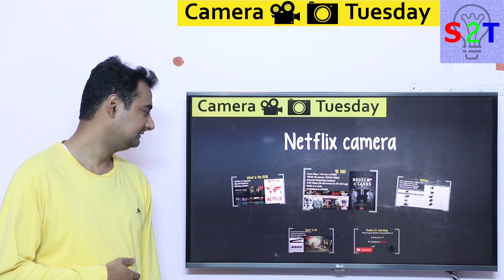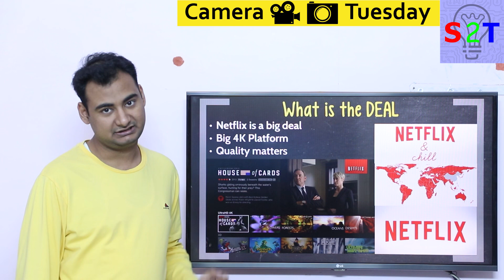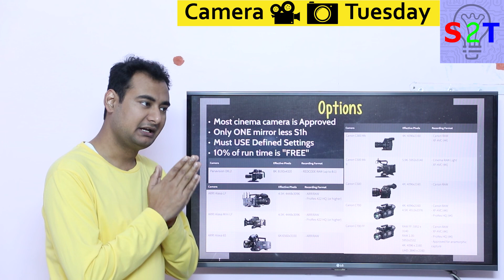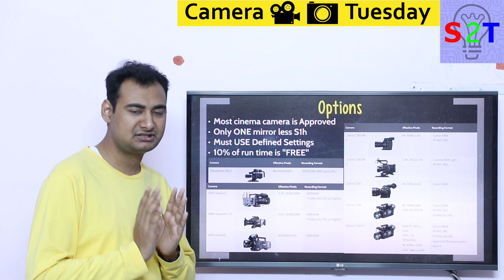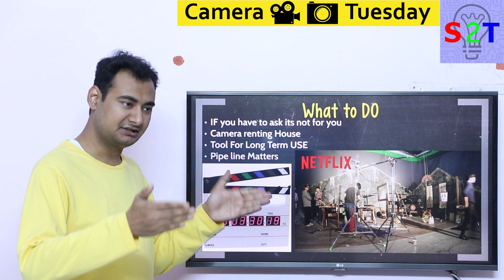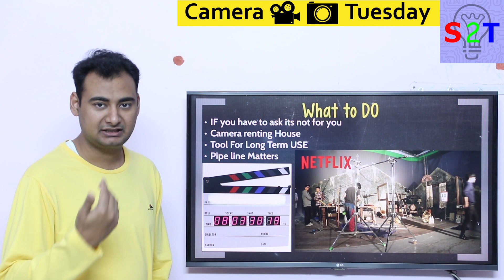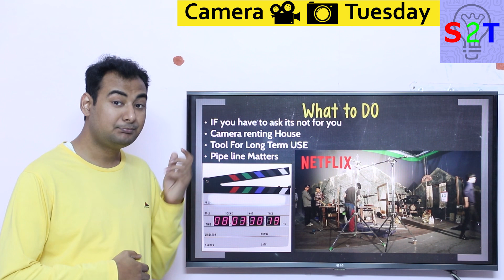NETFLIX Approved Cameras Explained in HINDI {Camera Tuesday}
Instagram             hellyork

00:00 Intro
00:10 Deal
02:05 4K UHD
05:09 Options
07:31 What to do
12:24 Thank You